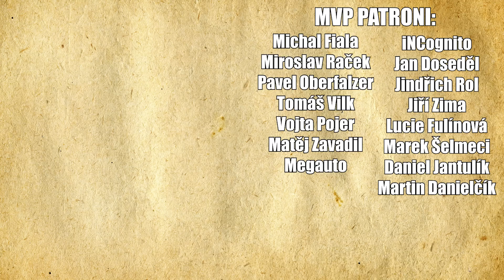Chcete znát Japonsko? Přečtěte si tenhle komiks! (47 róninů čítárna)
10% sleva s kódem MEDOJED

Streamovací kalendář:
Pondělí: 14:00-17:00
Středa: 14:00-17:00
Pátek: 14:00-17:00

Kdo jsem?

F.A.Q.